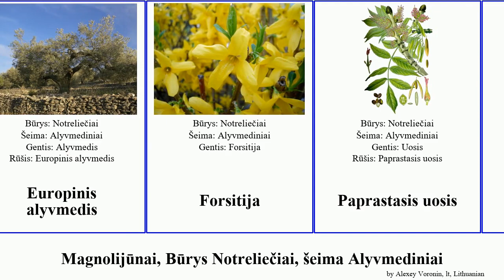Magnolijūnai, Būrys Notreliečiai, šeima Alyvmediniai angiosperms alyvmedis uosis Forsitija Crops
Magnolijūnai Būrys Notreliečiai, šeima Alyvmediniai.
angiosperms of Order Lamiales Family Oleaceae, language: lt.

Afrikinis alyvmedis
Alyva
Alyvmedis
Amerikinis uosis
Europinis alyvmedis
Forsitija
Paprastasis uosis
Paprastoji alyva
Tarpinė forsitija
Uosis